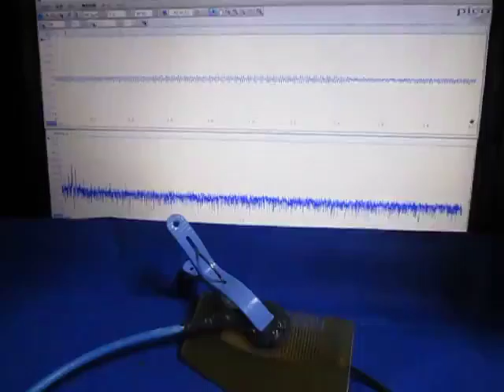オリジナル超音波実験 （超音波システム研究所 ultrasonic-labo）